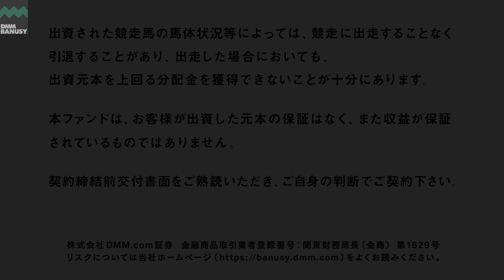《4K》【トラウムライゼ(ファイナルドリーム2021)】_ファンタストクラブ・木村牧場現地視察_2022/10/12撮影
ファンタストクラブ・木村牧場にて、トラウムライゼ(ファイナルドリーム2021)の直近の馬体、歩様、状態をご覧ください。(10/12)